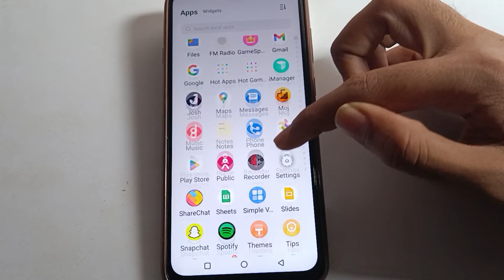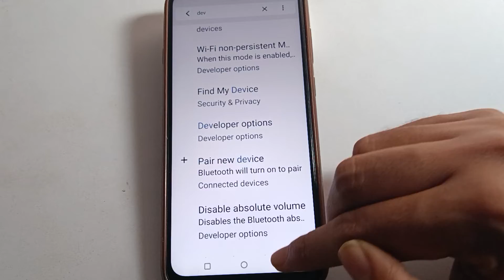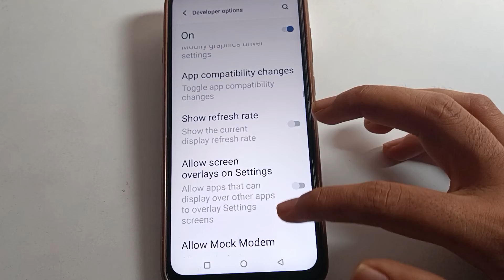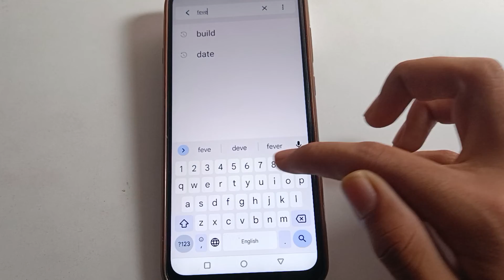Developer option kaise on kare vivo y100 5g, how to use developer option vivo mobile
past